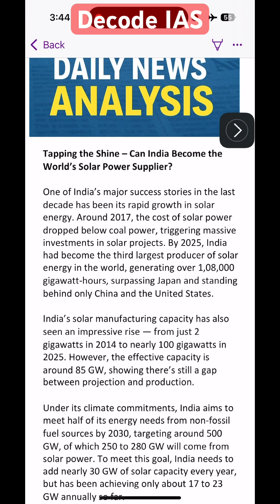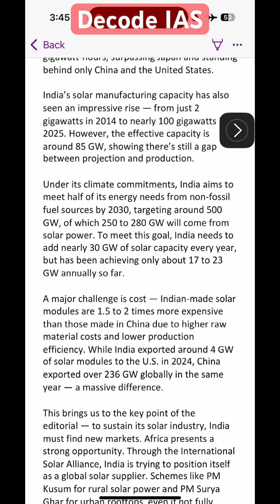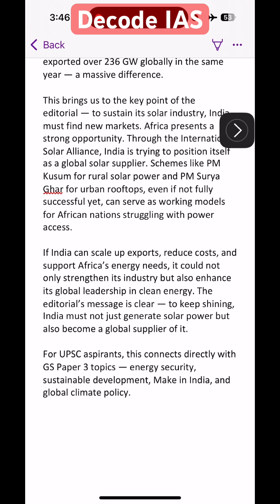Tapping the Shine – Can India Become the World’s Solar Power Supplier?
This short explains The Hindu editorial “Tapping the Shine — India must step in as a supplier of solar power to sustain its industry.” It highlights how India’s solar journey has transformed over the past decade, its global standing in renewable energy, and the challenges of sustaining growth against China’s dominance. A must-watch UPSC editorial analysis for GS Paper 3 — Economy, Environment, and Energy Sector.